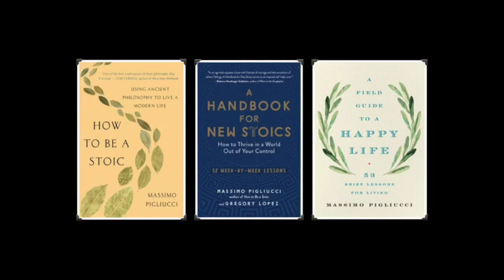Stoa Nova Conversations: Michael Connell on Stoic comedy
Massimo Pigliucci talks to Australian comedian Michael Connell about his unique brand of comedy, based on presenting Stoic ideas to a general public in a funny yet rigorous fashion (you can find an example of Michael's comedy With audience q&a. If you'd like to participate to future live episodes go